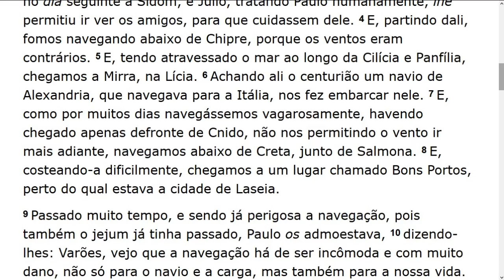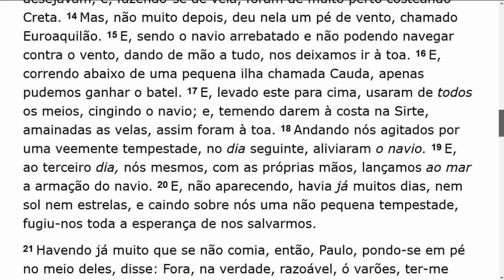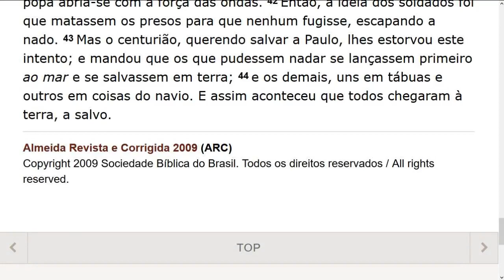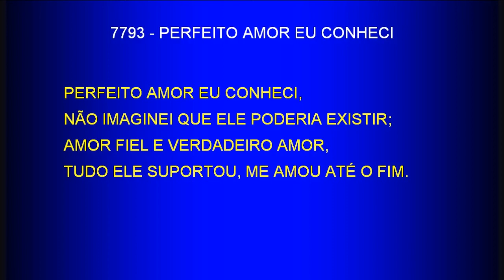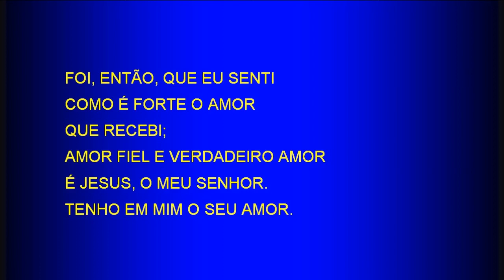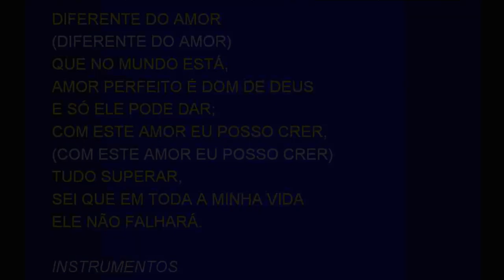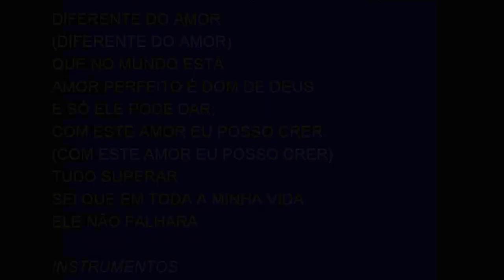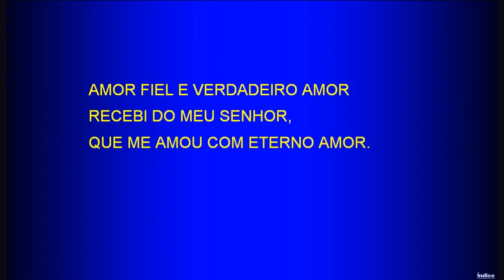Saturday Service (2018-05-05) Maranatha (Pompano Beach, Florida)